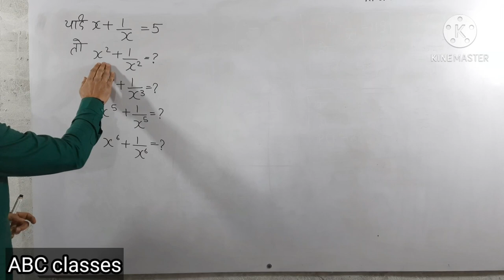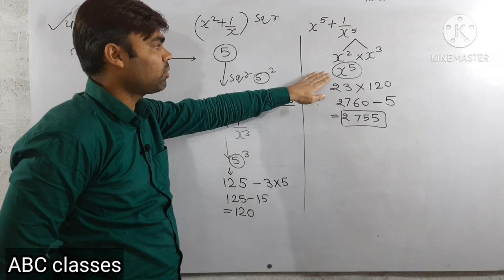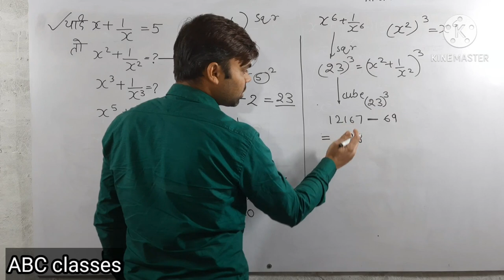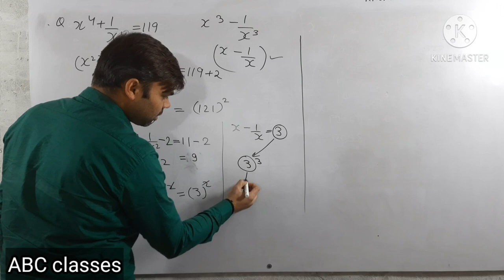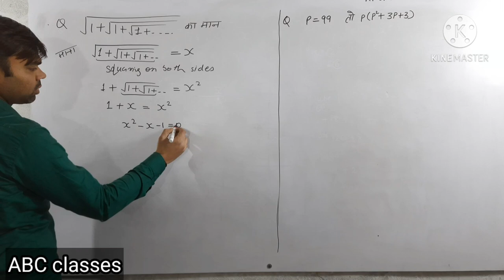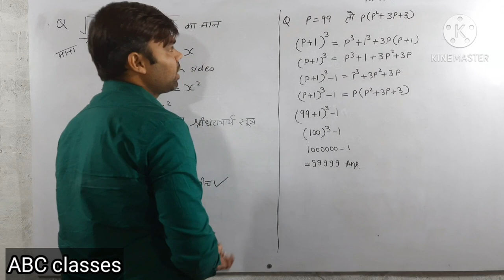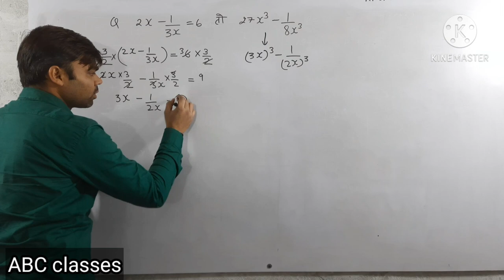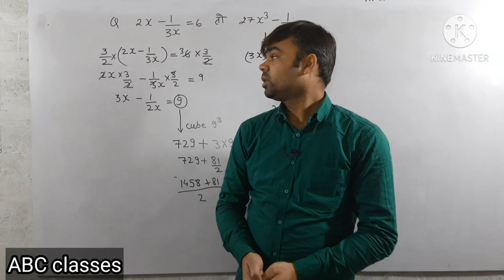Railway Algebra Trick | Railway Ntpc | रेलवे | Ntpc Maths | abc classes | Group D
Algebra | railway group d | railway maths | railway ntpc maths | railway ntpc group D maths.
 mera channel sabhi students ke liye hai jo maths ko basic ke sath full concept se seekhna chahte hai. Is video me ap algebra ke short trick and basics ke sath hum  kuch question ko solve karenge.  Railway group D ke maths ke liye aap mere channel se jud jaye. mai exam se pahle sare chapter complete kara kar revision bhi karaunga. aur previous year paper bhi solve kraye jayenge. umeed hai apko mera lecture pasand ayega.
percentage complete link mention below